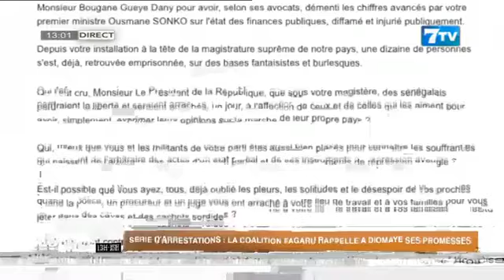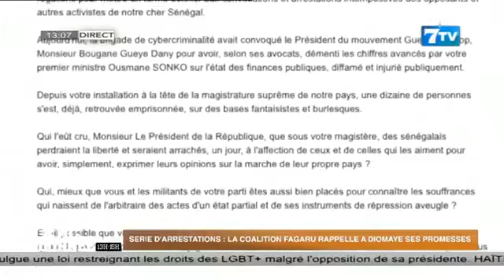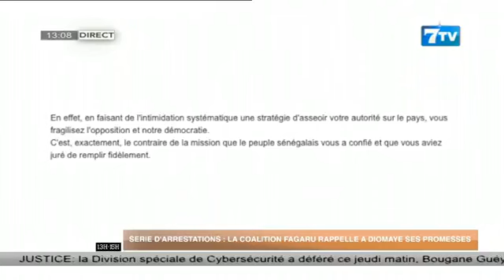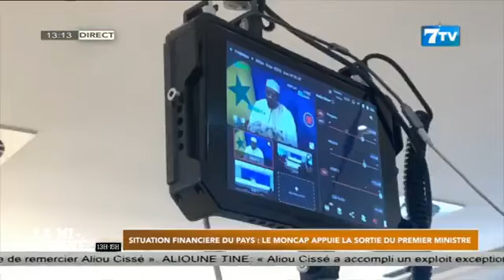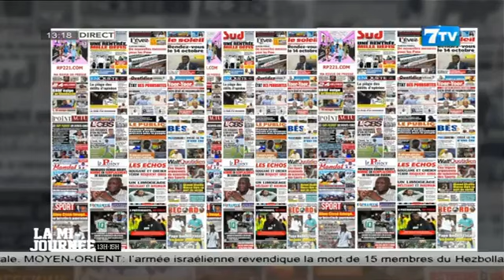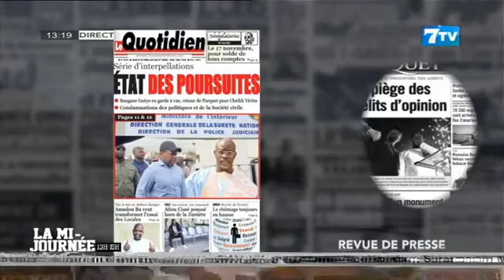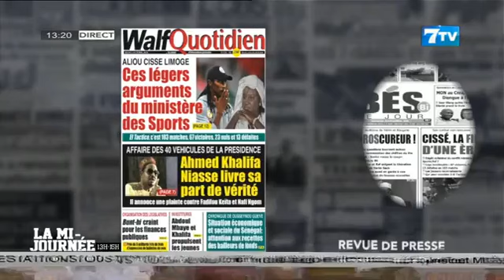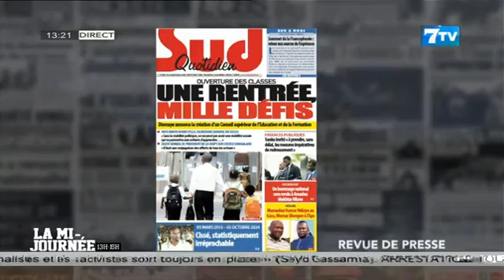🔴[NEWS] Suivez La Mi - Journée Infos en FR du Jeudi 03 Octobre 2024 (Le 13H)